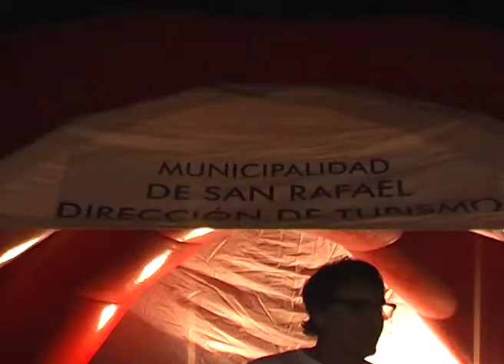DESTINO TURÍSTICO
Una charla amena y distendida dió La Bersuit en la conferencia de prensa que se dió horas antes del toque en el parque, dentro de las actividades de la Fiesta del Turismo y el Vino. ¡Segunda parte del show en esta nota!